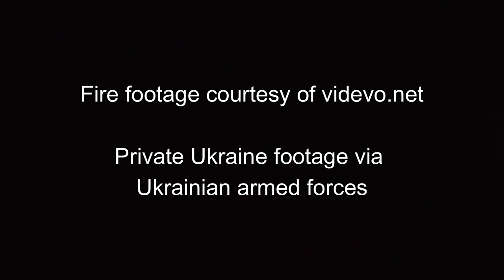A history of the Molotov Cocktail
Seseña is a town more or less equidistant between Toledo and Madrid.  In October 1936, the rebel Nationalist army of General Francisco Franco was moving towards the Spanish capital on its long march from the south.  The Spanish government had taken delivery of T26 light tanks from the Soviet Union.  Fifteen of them, armed with a 45mm cannon were deployed against the rebels on 29 October 1936 at Seseña. The tanks were massed together and advanced with each one supporting the other. Seseña was liberated and the tanks moved on to Esquivias although they were unable to capture the town.  The legend is that General Franco himself had the idea of filling jam jars or bottles with gasoline, covering it with a thick material tied on with string, setting alight to the material and throwing it at the tank.  On that day, three T26s were completely destroyed and three badly damaged by both the burning jam jar and artillery.  That, it would appear, was where the cocktail was born although it did not yet have its name.
It was Soviet tanks that were on the receiving end of the next two conflicts that used the new cocktail. During the Battle of Khalkhin Gol, between Japan and the Soviet Union, the Japanese found themselves lacking in anti-tank equipment. Therefore the infantry attacked Soviet tanks with gasoline-filled bottles. The idea however does not seem to have caught on in any scale in the Japanese army.
On 30 November 1939, the Soviet Union attacked Finland.  The excuses then used by the Kremlin were remarkably similar to those used to attack Ukraine 82 years later. Expecting an easy victory, the Soviet troops charged in only to be met by determined resistance and the destruction of their mechanised forces through the use of the cocktail which now had become a more sophisticated weapon with the addition of alcohol, kerosene, tar, potassium chlorate and chemicals which acted as a detonator when the outer bottle broke thus eliminating the need to pre-ignite the bottle.  Filling the bottle two thirds full was found to make the weapon more effective as it was more likely to break on impact.
Possibly thinking of their probable requirement a bit closer to home, a British War Office report of June 1940 noted that:
The Finns' policy was to allow the Russian tanks to penetrate their defences, even inducing them to do so by 'canalising' them through gaps and concentrating their small arms fire on the infantry following them. The tanks that penetrated were taken on by gun fire in the open and by small parties of men armed with explosive charges and petrol bombs in the forests and villages... The essence of the policy was the separation of the armoured fighting vehicles from the infantry, as once on their own, the tank has many blind spots and once brought to a stop can be disposed of at leisure.
In that description from 1940, we can see the importance of combined arms, that of using the infantry to back up the tanks and indeed how ineffective tanks can be when operating in heavily forested regions.
In Finland, Molotov cocktails were mass-produced by the Alko corporation at its Rajamäki distillery and came equipped with two specially designed matches to light them.  The matches did away with the requirement of having to set alight to a rag before throwing. The company managed to produced 450,000 units before the Winter War came to an end.
But where does the name come from?  Why Molotov?  Molotov was the Foreign Minister of the Soviet Union, the man who had signed the pact with his corresponding minister in Nazi Germany thus giving his name to the Molotov Rippentrop Pact.  The Soviet Union was using cluster bombs against the Finns.  Molotov denied that Finland was being bombed but did state that the Red Army was dropping bread on Finland for the starving Finnish workers.  Thus the bomb casing that held the cluster bombs became known as the Molotov bread basket.  The cocktail was so named as a drink to go with the food.
From this time on, the Molotov cocktail has become a feature of unrest, either in riots or as an anti armour weapon.  However, whereas it was very effective against armour during WW2, its use now is somewhat limited.  Early tanks had slits in them for ventilation or vision and a well placed Molotov cocktail could easily seep into the engine and once mixed with the vehicle fuel or ammunition could do a great deal of damage.  These days, the situation is different.  Whereas we have seen civilians making Molotov cocktails in Ukraine in large numbers, their use against a modern tank is limited although they would be just as effective against soft skinned vehicles as they always were.  Today’s tanks have NBC defences and can ford through rivers or even go underwater if equipped with a snorkel so burning fuel is not going to do much damage.